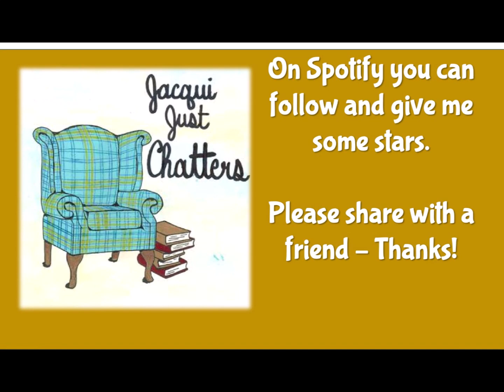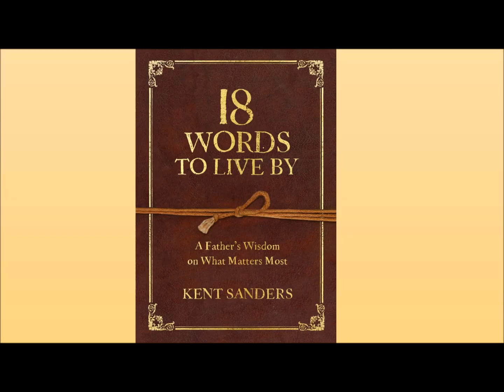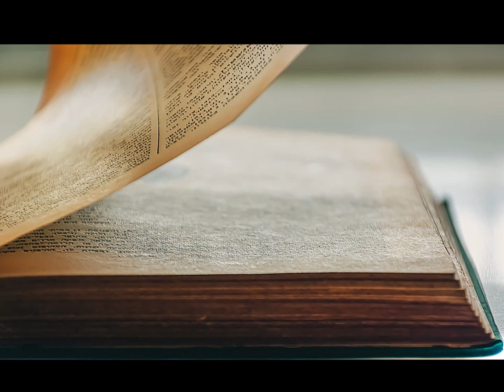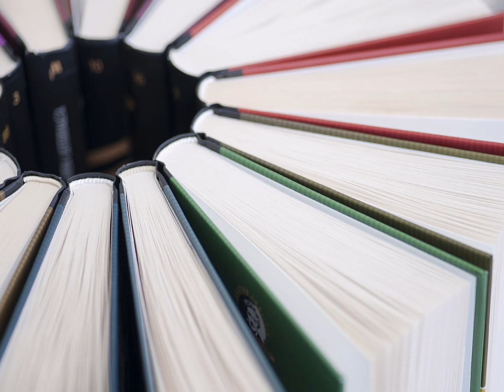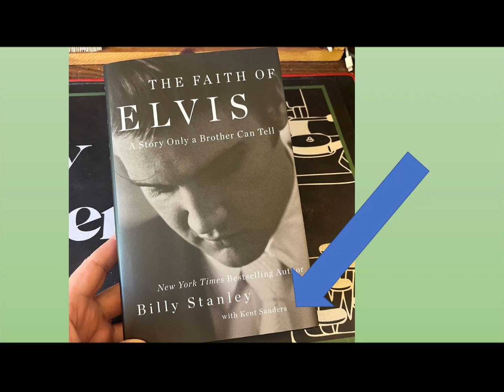Jacqui Just Chatters podcast - Guest Kent Sanders - Podcaster, Ghostwriter, & Author. part 1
In today’s episode, I chat with Kent Sanders a professional ghostwriter, host of the Daily Writer podcast, and the founder of the Daily Writer Club, a membership community that helps writers build a business with their skills.

Our topics include growing up in the 80s, responsibility, the art of listening, Kent’s book 18 Words to Live By. Kent pulls back the curtain on life as a ghostwriter and his part in a new book about Elvis called The Faith of Elvis.

I also shamelessly beg for followers on my new Instagram account (I know I am late to this party). You can follow @jacquilents. Thanks for helping me attempt to reach my goal of 100 followers by the end of March.

Find Kent Sanders at

Find Jacqui Lents at
Jacqui Lents - Author | Facebook
Jacqui Lents - YouTube

Thanks to:

Ratatouille's Kitchen - Carmen María and Edu Espinalfound

Always - Nesrality

Other music

Yunusakademi – ghost

Music for Videos - Fun quirky jazz

Romarecord1973 - Warmsunset

Jeremusic70 - Space intro

NaturesEye-  Lost in space

DanJFilms - transition music cue

Emily Clarke for the creation of my logo.